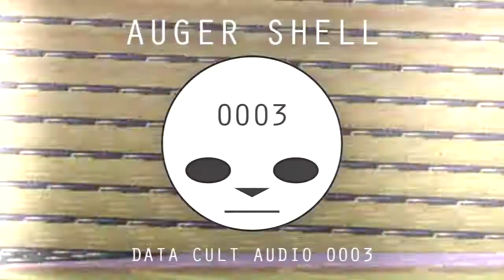Data Cult Audio 0003 - Auger Shell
auger shell is the project of Detroit-born, outskirts-of-Atlanta-based musician and producer Patrick Callow. The music is impulsive and improvised, relying heavily on real-time processing via modulation, filtering, time-shifting and spatial placement of sounds sourced from electric guitar. auger shell music seeks to capture the alchemy of devices, instrument and impulse in the moment.